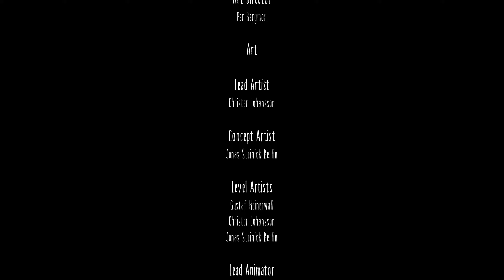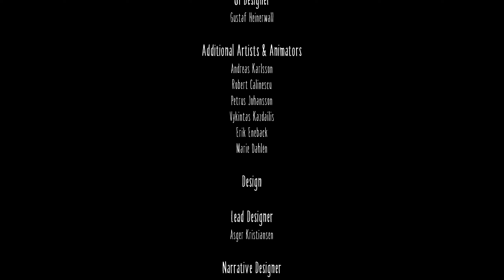THIS IS MY END...Little Nightmares Part 6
Let's Play Little Nightmares Part 6

Join me in the puzzle-platform horror adventure game known as Little Nightmares! We will jump, run, and cry ourselves to sleep!